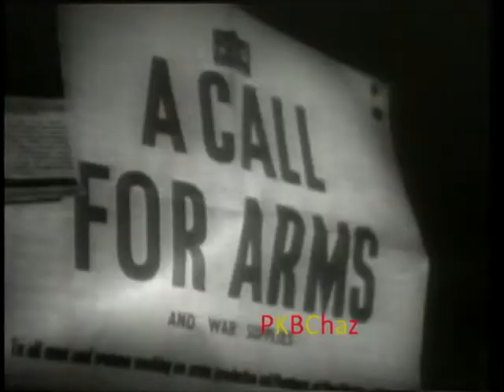Globus Europa [War Music video]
So I remade the Europa music video because I felt like my first one wasn't the best and for some reason the sound messes up on here
Anyway, I hope you guys enjoy the re-uploaded version.